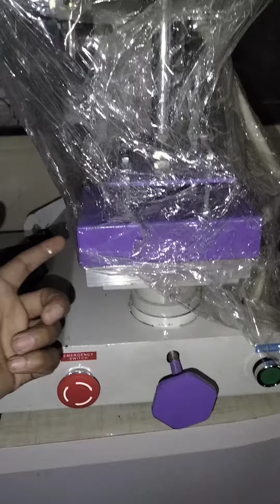Heat transfer printing machines